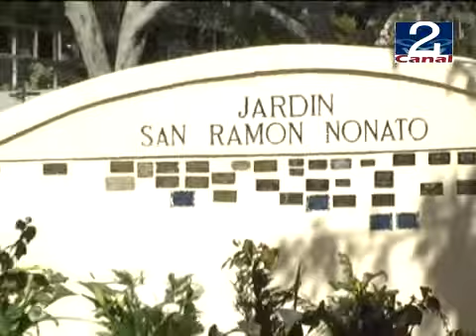23 SEPT 2010 NOTA NONATOS